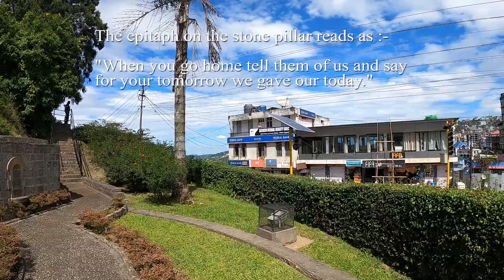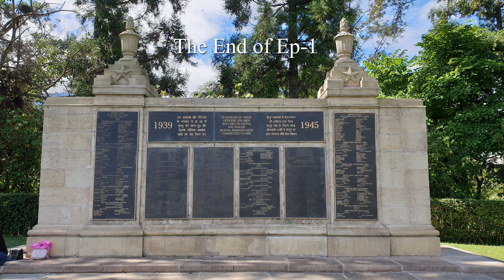All India Solo Bike Ride Ep.1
This is the first episode of my solo motorcycle ride through the 25 states and union territories of India. The journey started on 14th October'21 and ended on 24th December'21. This episode is the journey from Itanagar to Kohima (Nagaland).
I have attempted my narratives in Hindi and the same will continue in my forthcoming videos also. So I request for the viewers discretion to overlook the mistakes in my speech.